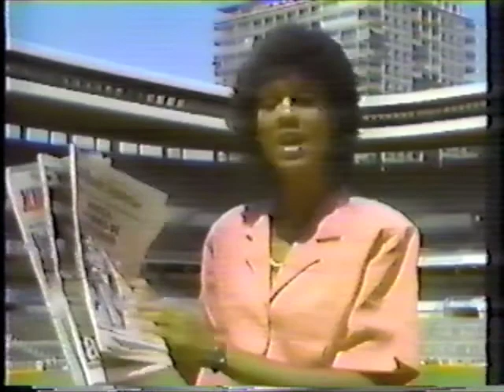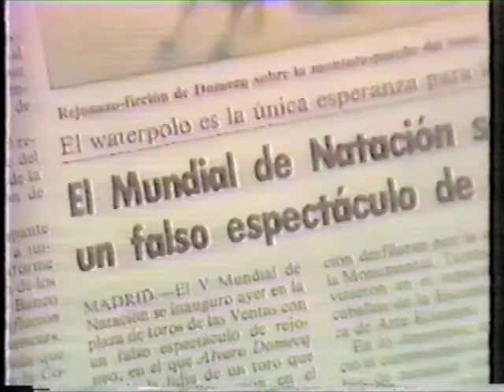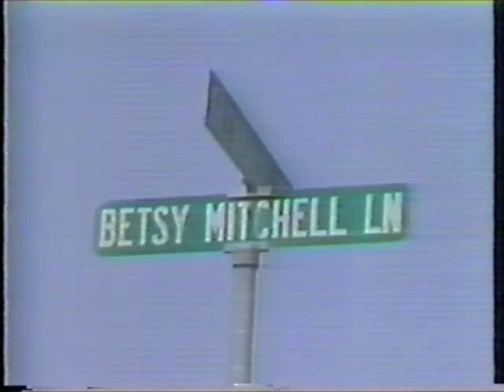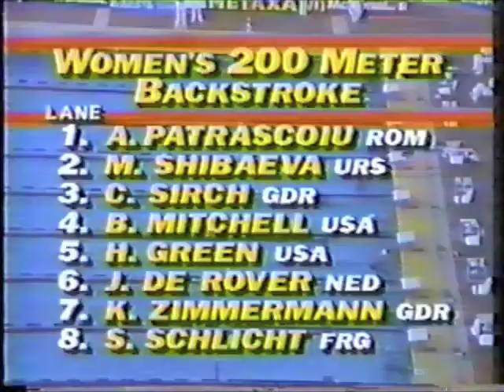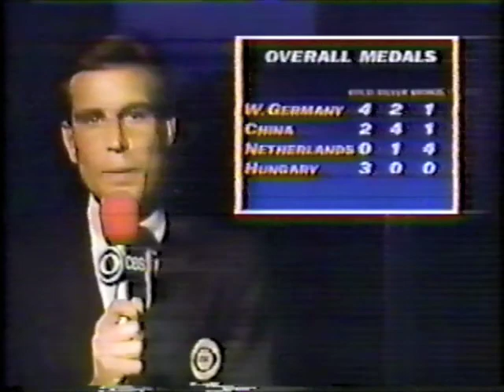1986 FINA World Aquatics Championships Day 4/4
Men's 10 Meter Platform Diving - Greg Louganis USA
Women's 200 Meter Butterfly - Mary T. Meagher USA
Women's 200 Meter Backstroke - Cornelia Sirch GDR
Men's 4x100 Meter Medley Relay - USA
Men's 200 Meter Individual Medley - Tamas Darnyi HUN
Women's 50 Meter Freestyle - Tamara Costache ROM
Men's 1500 Meter Freestyle - Rainer Henkel FRG